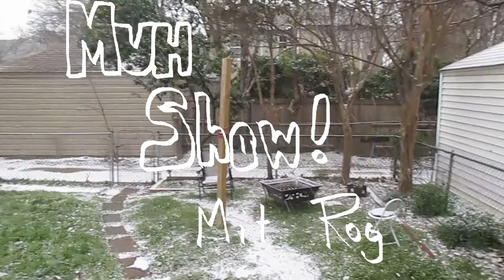Snow Day 3: Snow Harder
Seven years ago last month I uploaded a snow video!